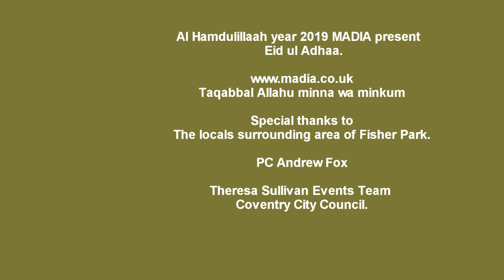Coventry Eid ul Adhaa 2019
MADIA Presents:
Eid ul Adhaa

7:30am

Location: Fisher Park Foleshill.

enter:madia coventry